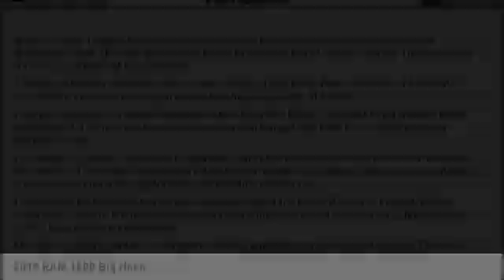2019 RAM 1500 Iowa City IA DT2928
2019 RAM 1500 Big Horn

Deery Chrysler
651 Hwy. 1 West